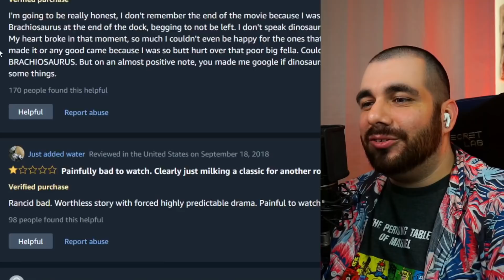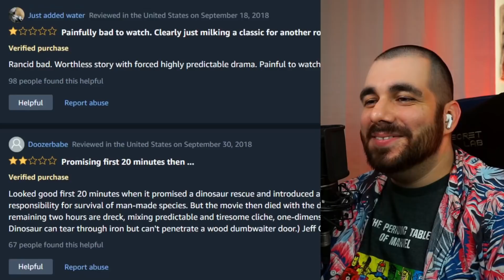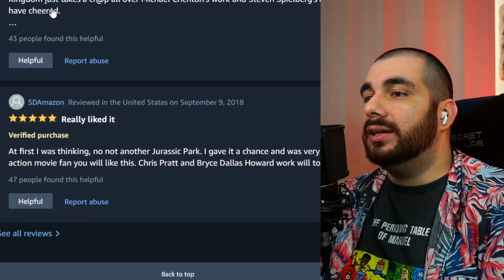Watching Jurassic World Fallen Kingdom For The First Time | Movie Reaction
Just finished watching Fallen Kingdom for the first time! let me know out of the first 5 Jurassic park movies what movies is the best
looking forward to the new released in 2022